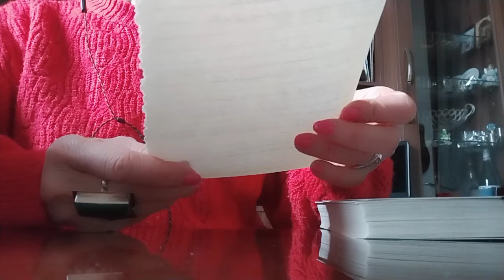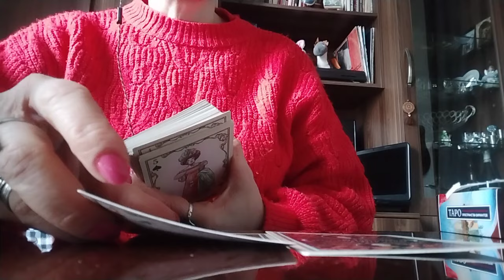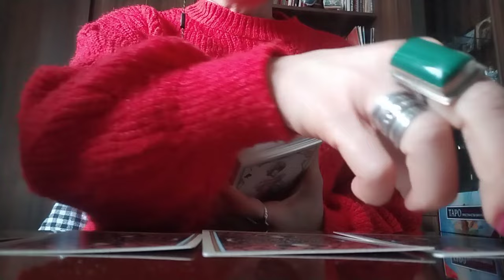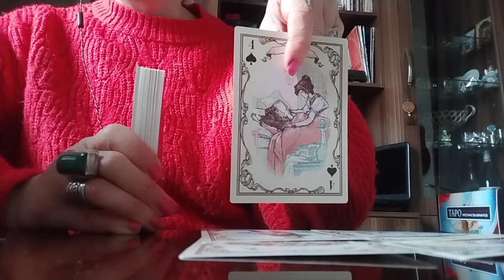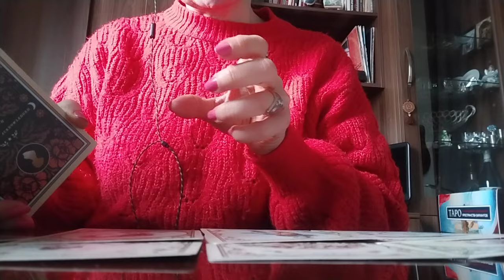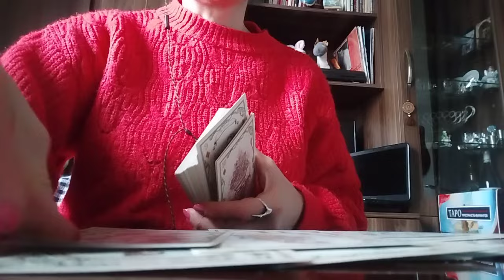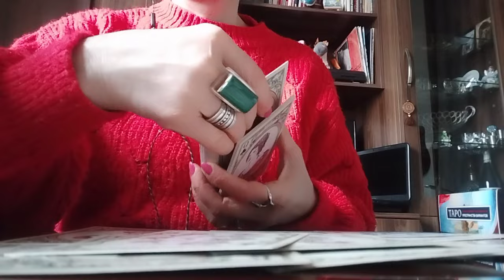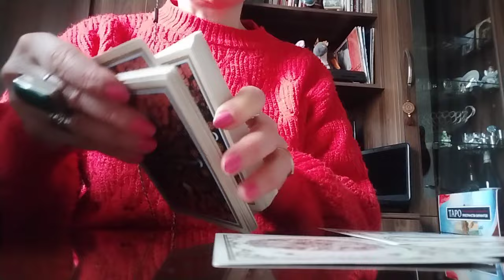ექნება კი გაგრძელება თქვენს ურთიერთობას?👩‍❤️‍💋‍👨😘🥰🕊️✨